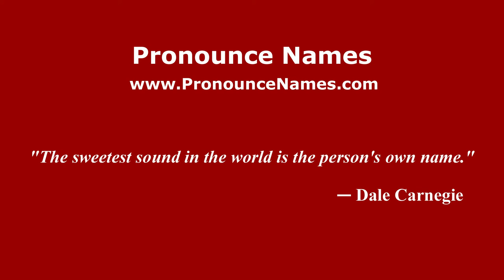How to pronounce Boninsegna (Italian/Italy) - PronounceNames.com